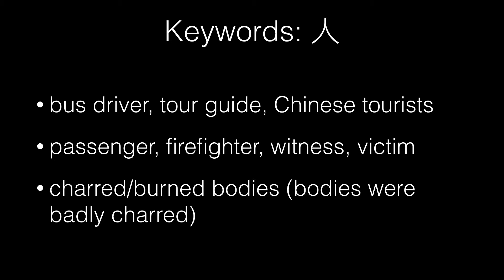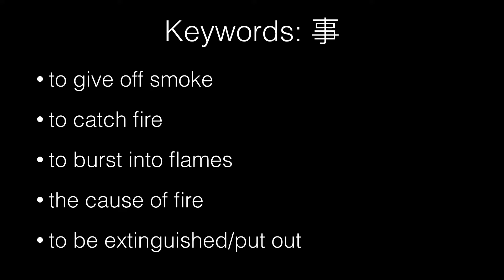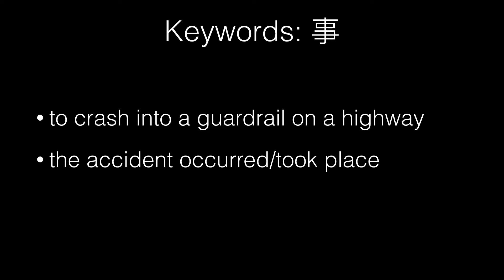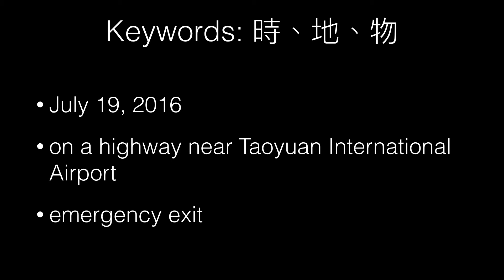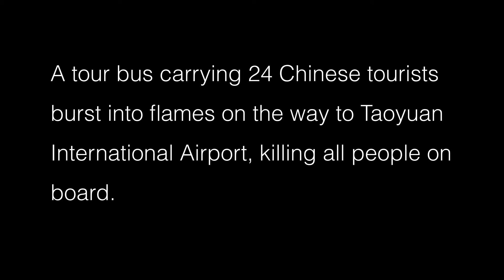論時事 學英語：A Tour Bus Fire